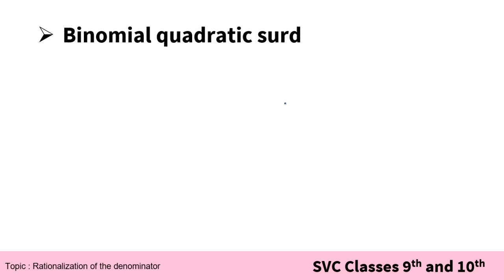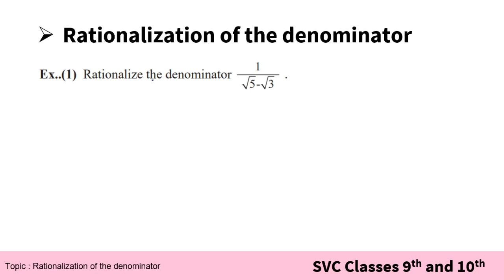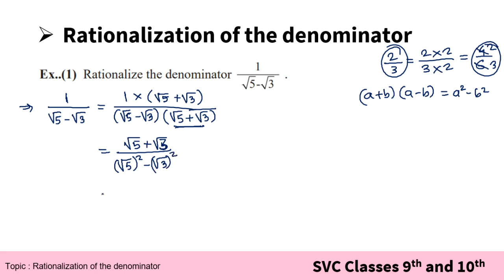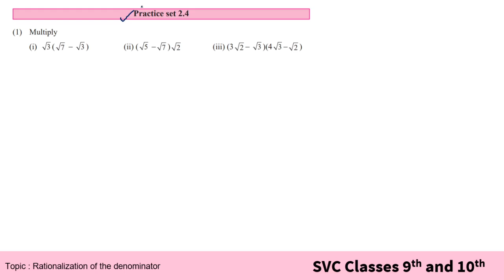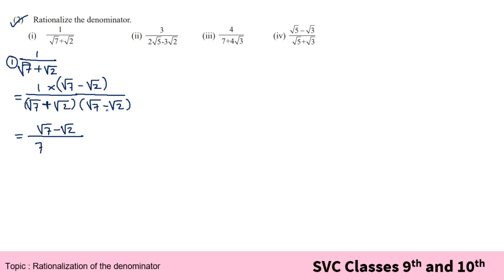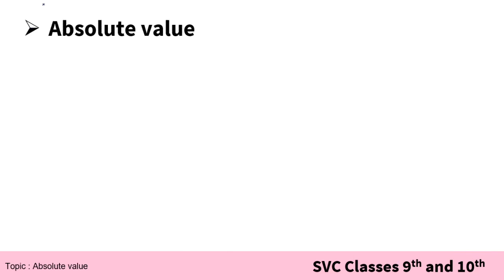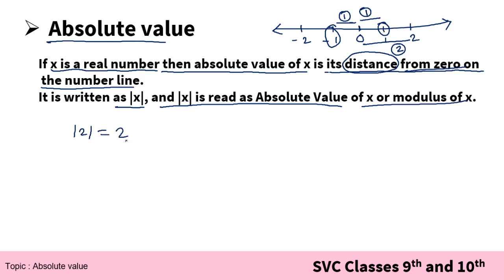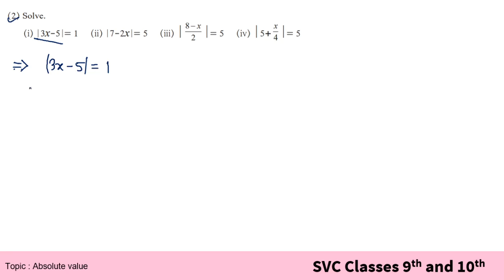Real numbers class 9 math algebra practice set 2.4 and practice set 2.5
Real numbers class 9 math algebra practice set 2.4 and practice set 2.5 | class 9 math algebra practice set 2.4 and 2.5 | rationalization of the denominator & absolute value class 9th math |